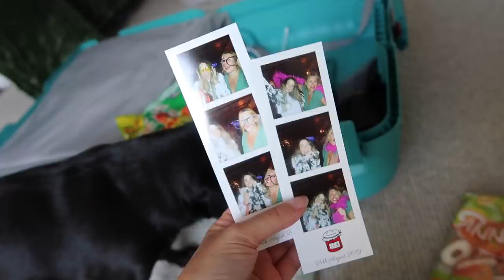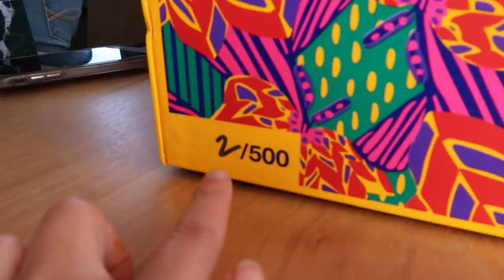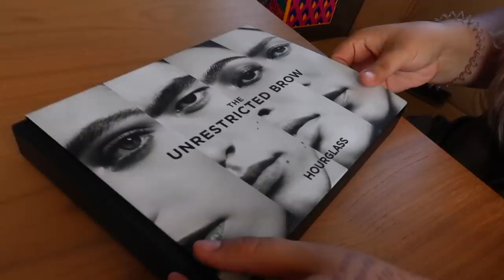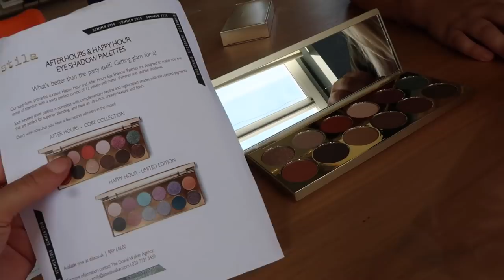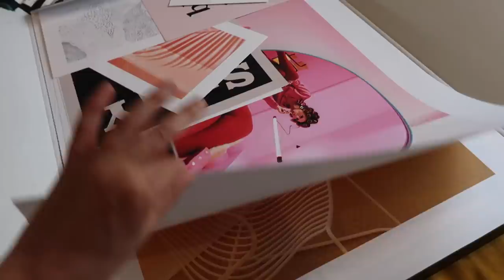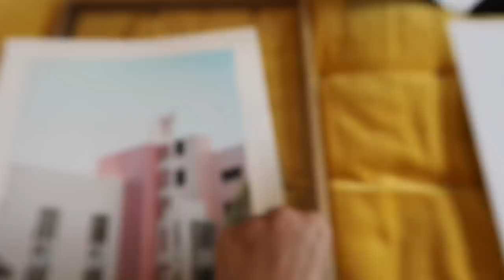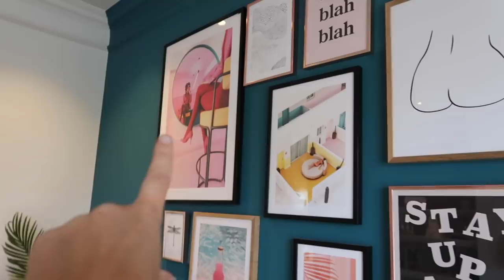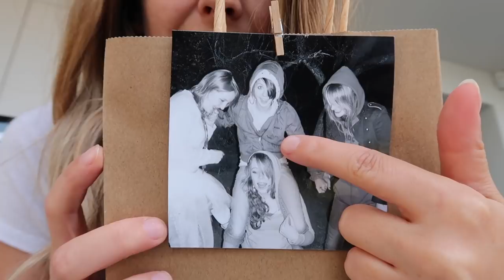Bedroom Refresh, P.O. Box & Celebrations | AD